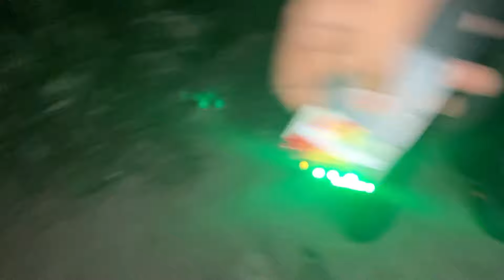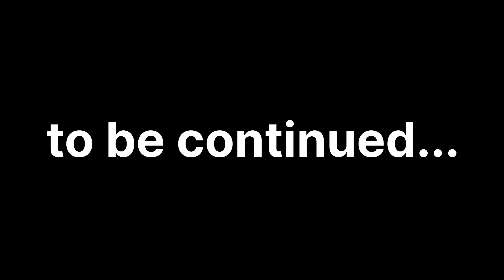Haunted railway track par ye kya dikhgea🤬😰😭*GHOST CAPTURED*🙏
DESCLAIMER:
THIS VIDEO IS TRULY ENTERTENMENT PURPOSE ONLY,SOME OF THE PORTIONS OF THE VIDEO CAN BE CONSIDERED AS FICTIONAL,
ALL ACTIONS PERFORMED IN THIS VIDEO ARE IN SAFE PLACE IN FULL SAFETY EQUIPMENTS
AND DONE BY PROFESSIONALS
OUR TEAM STRONGLY RECOMMEND THAT PLEASE DON'T TRY TO REPEAT OR RECREAT ANY ACTIONS SHOWN IN THIS VIDEO
AT HOME SCHOOL, OR ANYWHERE ELSE PLEASE KEEP IN MIND WE ARE PROFESSIONALS AND NOBODY GET HARMED DURING MAKING THIS VIDEO.